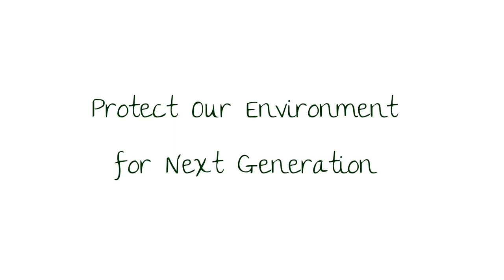Raipur Birds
Birds are one of the most important part of nature. They are excellent ecological indicators. They are free to roam around, fly high in the sky, dive, scoop or whatever that is natural to them. Nobody takes care of them unlike we do of our pets or plants.
While watching birds, we get to know how they interact with each other, how they build nests and raise their families.